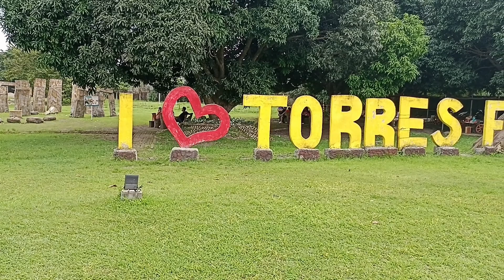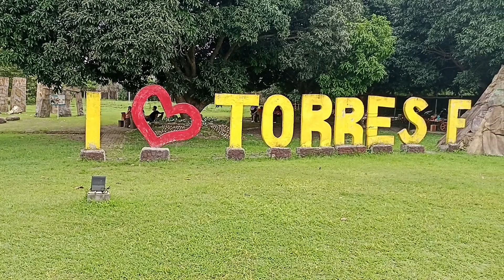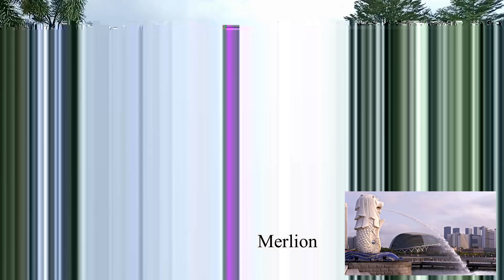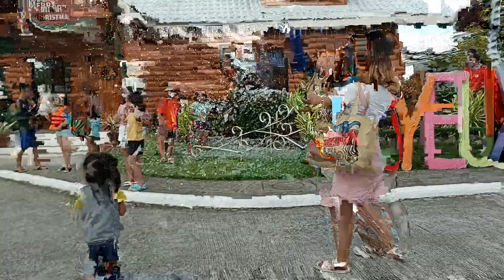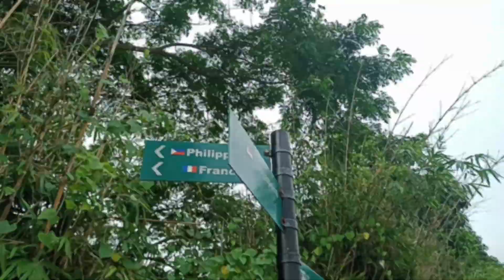Torres Farm & Resort, Naic, Cavite | Trip around the world without visa :) | TUKLASibonPH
Libutin natin ang mundo sa Naic, Cavite. Samahan nyo ko na ikutin ang Torres Farm and Resort
Torres Farm and Resort (TFR) is a one stop leisure place with hotels, villas, pools, and event venues. It has 29 global attractions for picture taking. TFR also caters to various types of events.